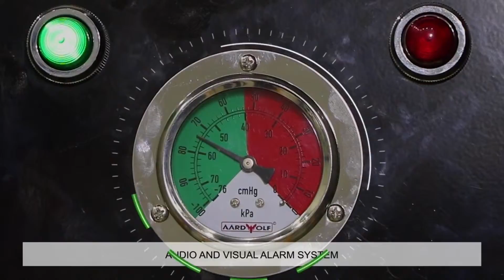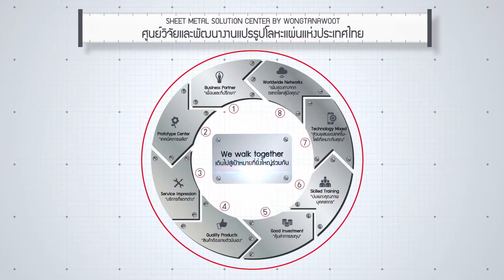ชุดยกกระจก Electric Vacuum Glass Lifter - Aardwolf AEVGLP4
ชุด Vacuum lift AARDWOLF เทคโนโลยีการยกงานแผ่นด้วยสูญญากาศจากออสเตรเลีย

ไม่ต้องใช้ลม
ไม่ต้องใช้ไฟฟ้า
ยกเองด้วยระบบ Self Vacuum

AARDWOLF เทคโนโลยีที่ลดความยุ่งยากในการใช้งานรายวัน
มาพร้อมระบบ Safety ครบเซ็ต:
- ลดแรงงานด้วยการขนย้ายแผ่นขึ้นเครื่องตัดเลเซอร์ได้เพียงคนเดียว
- ปลอดภัย ถนอมวัสดุ ลดอุบัติเหตุ
- ลดค่าใช้จ่ายด้านความเสียหาย
- ลดเวลาทำงานด้วยระบบที่ออกแบบมาเพื่องานตัดพลาสม่าและเลเซอร์โดยเฉพาะ

ฟังก์ชั่นการทำงานที่เหนือกว่าสร้างประสิทธิภาพที่ดีกว่าอย่างเห็นได้ชัด:
- Vacuum Monitor หน้าปัดแสดงผลและเตือนภัยหากมีเหตุขัดข้อง
- Suction Pad set ชุดขายึดจับชิ้นงานแข็งแรง พร้อมระบบสปริงลดแรงกระแทก ถนอมชิ้นงาน
- Vacuum Chamber ทำจากอัลลอยด์หล่ออย่างดี แข็งแรง ใช้งานแบบไม่ต้องซ่อมบำรุง
- Extendable Suction Arms ขาจับงานปรับขนาดยืดหดได้ตามขนาดชิ้นงาน
- Telescopic Control Arm แขนบังคับชุดดูดสูญญากาศยืดหดได้ ลดแรงในการเคลื่อนย้าย
- ขาพักงานปรับเก็บสะดวก รวดเร็ว ถนอมคุณภาพของ suction pad แผ่นยางดูดชิ้นงานให้มีคุณภาพดียาวนาน

AARDWOLF Vacuum Lifter ตอบโจทย์งานขนย้ายแผ่นโลหะ อโลหะ สำหรับการขึ้นแผ่นงานบนเครื่องตัดเลเซอร์ พลาสม่า waterjet cutting ได้อย่างลงตัวในราคาที่คุณจ่ายอย่างสบายใจ

85 ถ.กาญจนาภิเษก แขวงบางบอน เขตบางบอน กรุงเทพฯ 10150
Line ID :  @pcb-mh (มี @ ด้วยนะคะ)